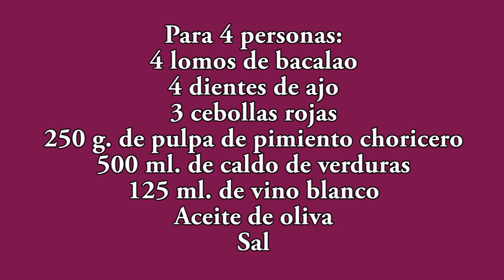Bacalao a la VIZCAINA receta (Española)🤩¿Cómo se hace el BACALAO? 🤔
Aprende una receta típica de España, bacalao a la Vizcaina!, verás lo sencillo que es 😀

Puedes comprar los platos cocinados, los libros o el menaje de cocina en mi tienda